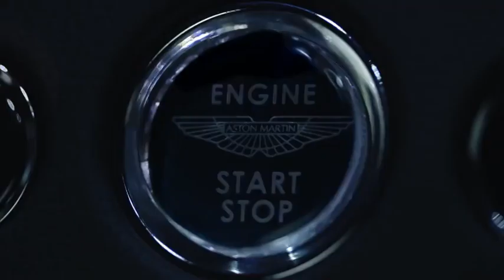aston martin new look